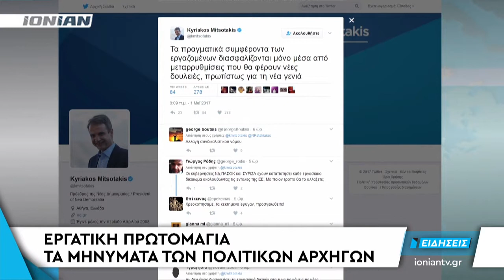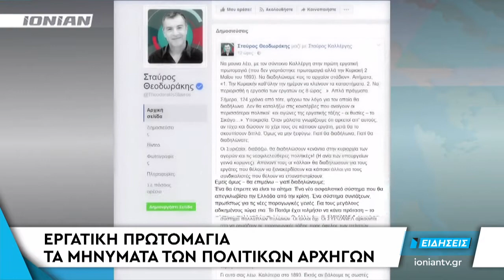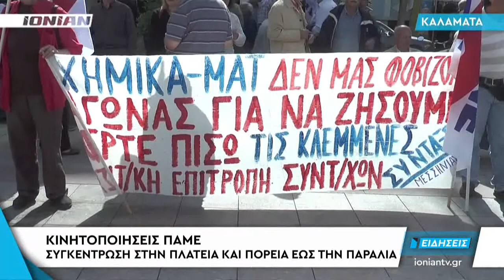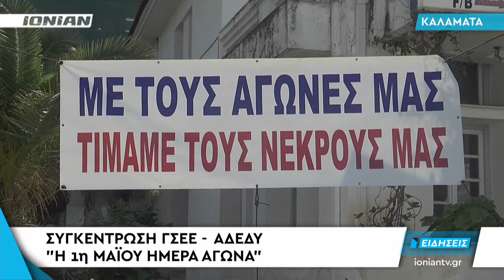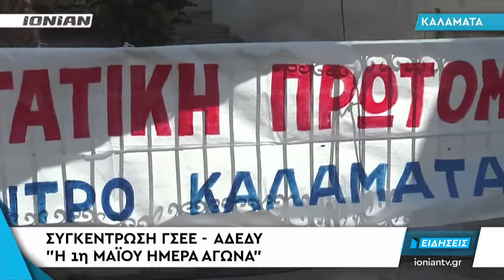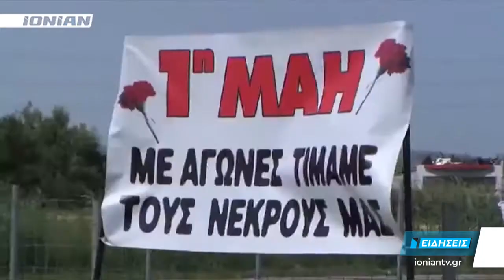Δελτίο Ειδήσεων | 01.05.2017